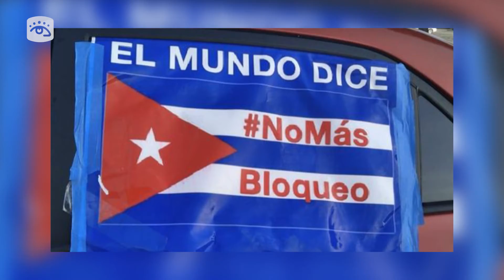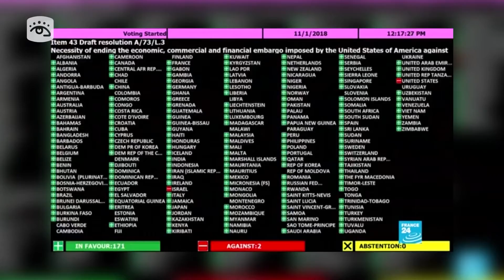Cuba - Miles de voces en el mundo exigieron cese del bloqueo de los Estados Unidos a Cuba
La Jornada Mundial contra el Bloqueo de los Estados Unidos a la Mayor de las Antillas, sumó miles de voces este domingo. La Caravana, convocada por el Canal Europa por Cuba junto al proyecto Puentes de Amor, exigió el cese de la persecución política, financiera y comercial; y resaltó la labor solidaria de la nación caribeña, especialmente en el contexto de la pandemia de la Covid-19.